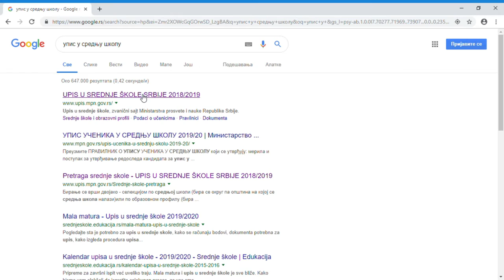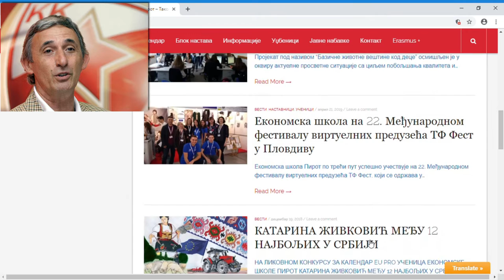Promo film o Ekonomskoj školi Pirot 26.06.2019.